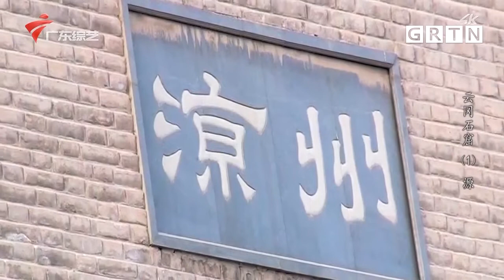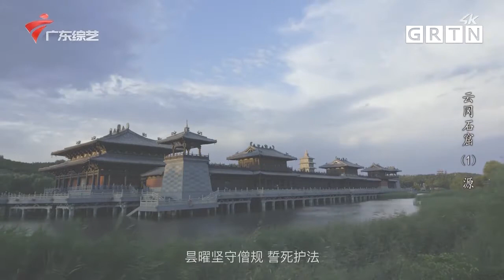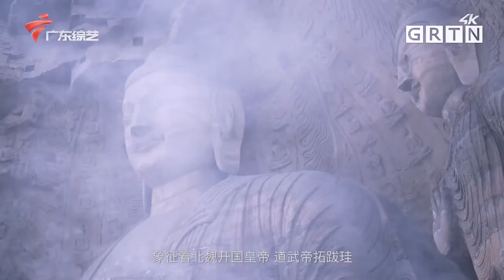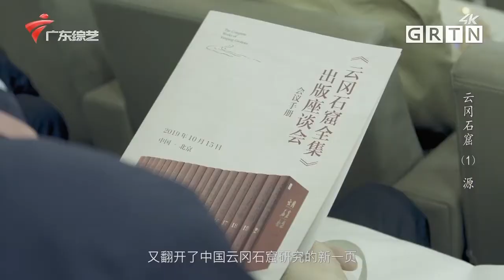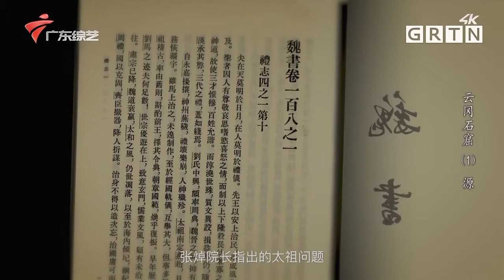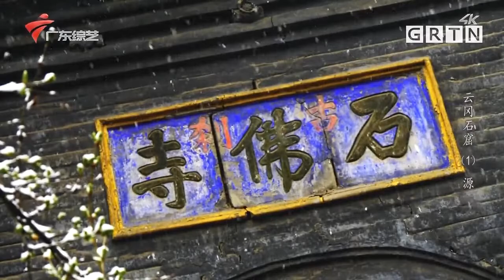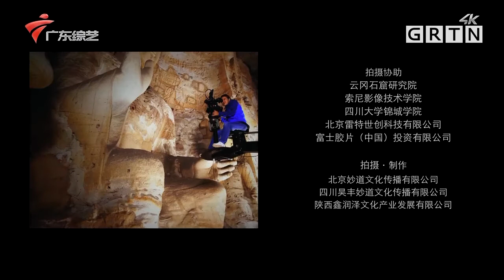云冈石窟为中国规模最大的古代石窟群之一,佛雕造像51000余躯!【云冈石窟 第一集】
广东卫视 云冈石窟 4K超高清纪录片《云冈石窟》分别从“源”和“韵”两个方面，亦说史，亦探索，在叙述云冈石窟开凿的历史原因及北魏王朝的历史作用的同时，又以近年来发展迅速的4K超高清拍摄制作技术为手段，较好的展现出云冈石窟的艺术之美，展示出千年皇家石窟的瑰丽恢弘，使观众可以跟随镜头走进石窟，去感受沉睡千年的精彩故事。